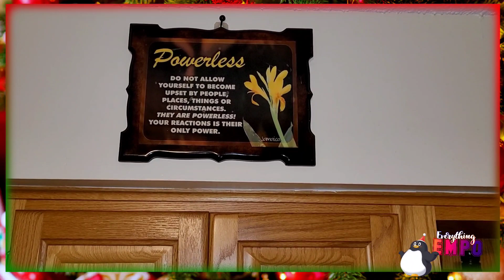VLOGMAS DAY 7 KITCHEN PIPE LEAK CHRONICLES || UNBOXING FEW GOODIES || Everything Empo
*** REMEBER TO WATCH IN HD ***

In today's Vlogmas 7 video, the pipe underneath the kitchen sink is leaking and cause a flood, wipe it up call for assistance they came don't know what they did because it started to leak again etc etc etc. she there wasn't much to show but i tried.

I ONLY FEATURE PRODUCTS THAT I LIKE OR WANT TO TRY,
I CAN’T GUARANTEE  YOU THAT ALL BEAUTY RELATED PRODUCTS SUCH AS
LIPSTICKS, SKIN CARE, BODY CARE, JEWELRY, ETC THAT I’VE RECOMMENDED WILL SUIT YOU.
I ONLY USE PRODUCTS THAT I THINK/KNOW ARE GOOD FOR ME, HENCE I HAVE TRIED THEM.
DO KNOW EVERYONE SKIN IS DIFFERENT AND MAY POSSIBLE  CAUSE AN ALLERGIC REACTION
TO ANYTHING, SO I ENCOURAGE YOU TESTING OR DOING YOUR OWN RESEARCH ON THE PRODUCTS
FOR YOURSELF BEFORE MAKING A PURCHASE IF YOU WANT TO.

" PLEASE DO KNOW THAT ALL OPINIONS IN MY VIDEOS ARE ALWAYS MY OWN,  I PURCHASED EVERYTHING  MYSELF UNLESS OTHERWISE STATED. "

❤❤❤ 🎥 FILMING EQUIPMENTS ❤❤❤

▸CAMERA: CANON EOS REBEL T6i
▸CAMERA LENS: EF-S 18-55mm IS STM
▸LIGHTING: 18” VENIDICE BICOLOR DIMMABLE RING LIGHT
                   & 2 LIMO STUDIO UMBRELLA LIGHTS
▸LIGHTING STAND: NEWEER
▸EDITING TOOL: IMOVIE & FINAL CUT PRO X (MAC) 💻

❤❤❤ ❁APPRECIATION❁ ❤❤❤

" THANKS FOR TAKING THE TIME OUT OF YOUR BUSY DAY TO COME SHOW SOME LOVE, SUPPORT AND MEET NEW PEOPLE, BLESS UP. "